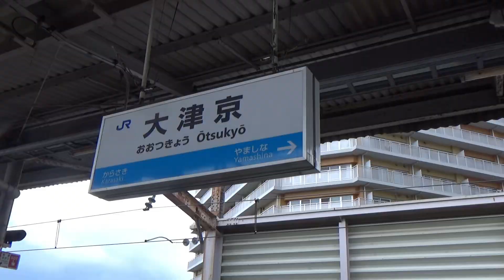JR湖西線【大津京駅 列車発着・通過風景】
●2021年10月（北陸新幹線敦賀延伸工事中）【特急サンダーバード 琵琶湖側車窓（敦賀駅→京都駅）】動画はこちら↓

●JR湖西線・北陸本線【特急サンダーバード（京都駅→敦賀駅）琵琶湖側車窓】動画はこちら↓